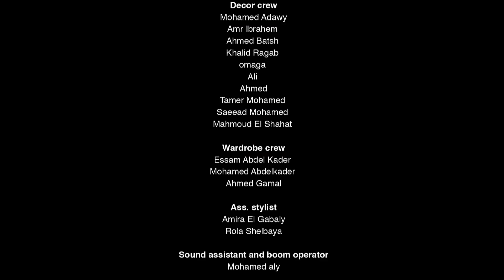ريد بُل مزيكا صالونات - الحلقة العاشرة: ديزي تو سكيني و٢٠٠ شمس وابايزيد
المرة دي ٣ فنانين، يعني ألوان أكتر، أراء أكتر، ووقت مش كتير. راب وبوب والكترونيك وافريقي، هيطلع ايه من كل دة؟
شوفوا  ديزي تو سكيني وابايزيد و٢٠٠ شمس عملوا ايه مع بعض في الحلقة العاشرة!

Co-produced by DS+

في ريد بُل مزيكا صالونات، إتنين فنانين أو أكتر مايعرفوش هايقابلوا مين، في الأستوديو لمدة ٨ ساعات عشان يطلعوا تراك جديد.
هل هيعرفوا؟ تعالوا نشوف.